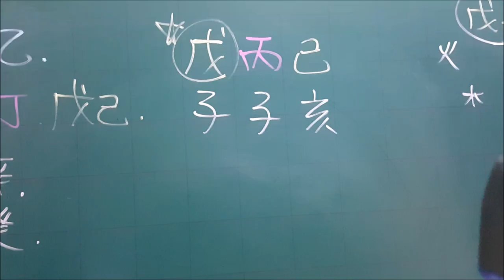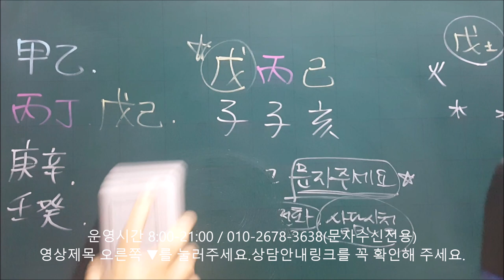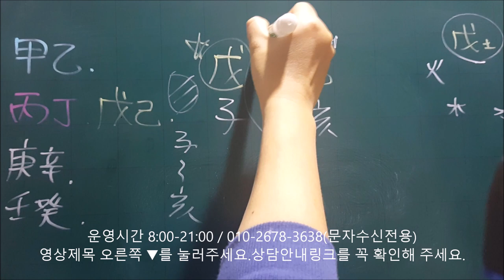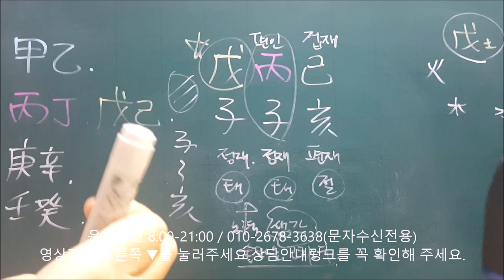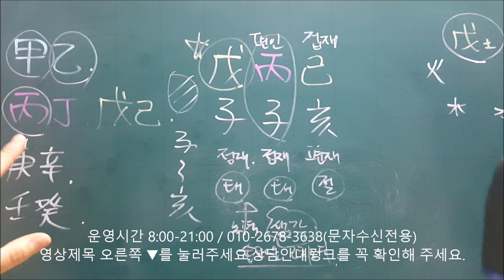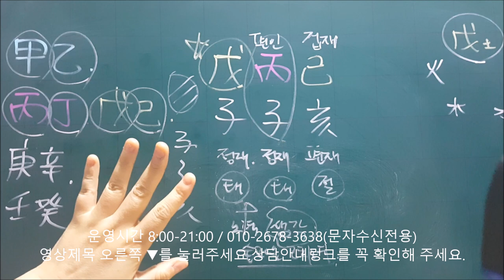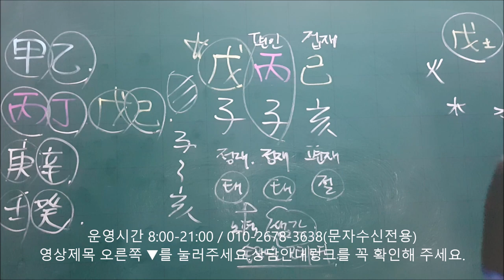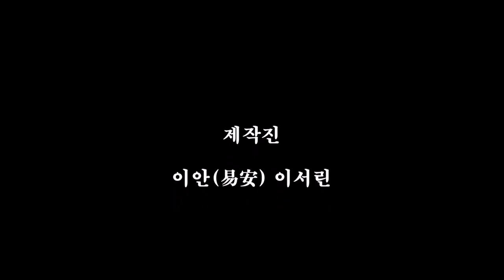│사주│오늘의 운세│2019년 12월17일 화요일 무자일(戊子日)│일간(日干)별 운세│fortune